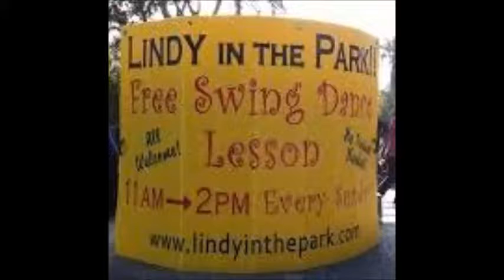Lindy in the Park